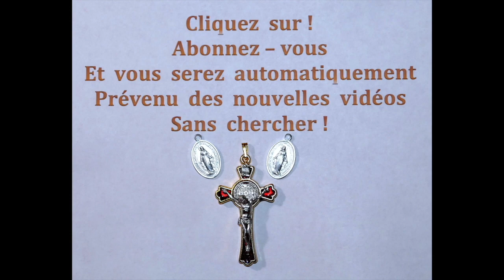le 22/01 - n° 49 La Minute du Bonheur !